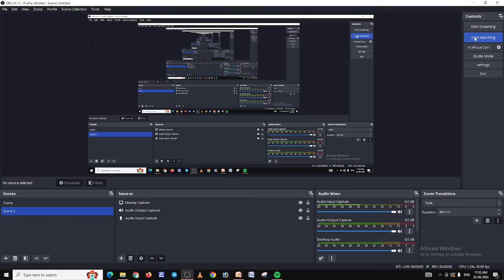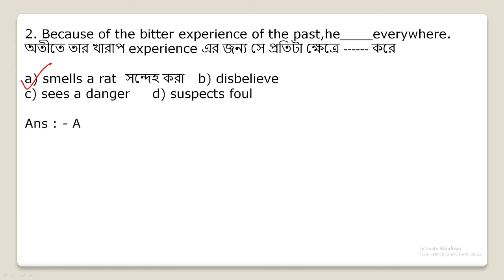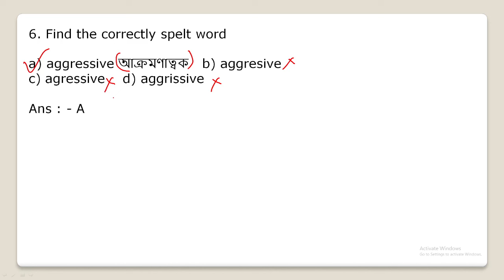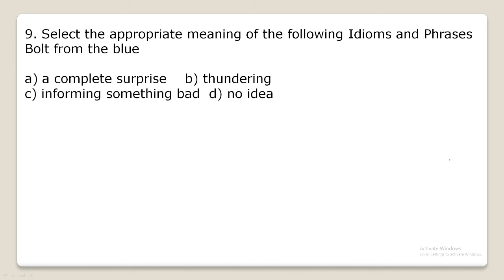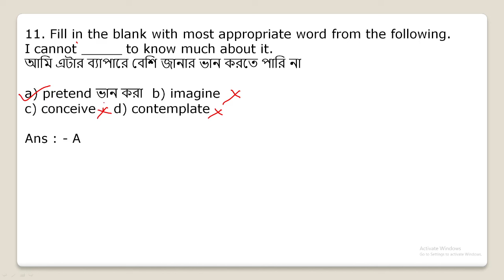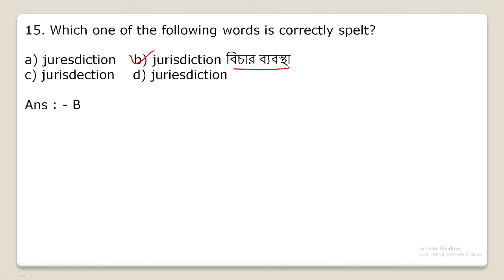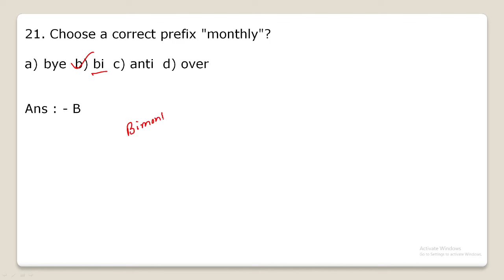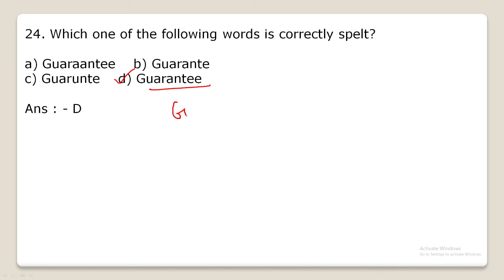6. WBP & KP Previous Year Question (2005-2024) ENGLISH বিগত বছরের প্রশ্ন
বা Telegram App টি open করে search করুন "SOPAN ACADEMY"

⭕ 🎦 MATH Record Courses ( 1 yr) = (Whatsapp থেকে কিনতে হবে

☎️ Helpline Number = 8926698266  ( Whatsapp Only )

👉 Demo Math Course= ( Price ₹399 ) Whatsapp থেকে কিনতে হবে ( 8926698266 )

Kolkata Police Constable Exam | Best Book For WBP Constable 2024

WBP & KP Previous Year Question (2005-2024) ENGLISH বিগত বছরের প্রশ্ন